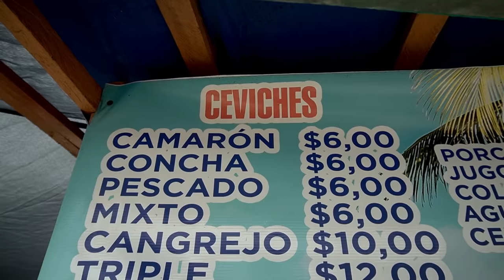5 comidas que DEBES COMER en la Playa | ESMERALDAS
¡SÍGUEME!